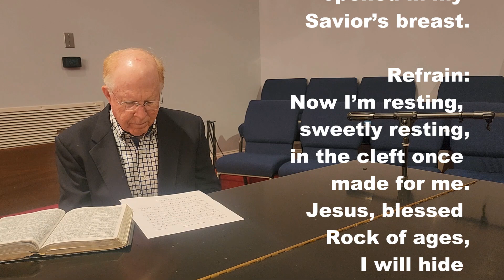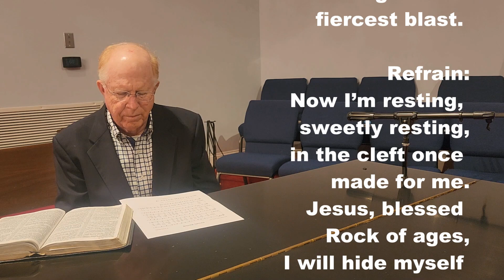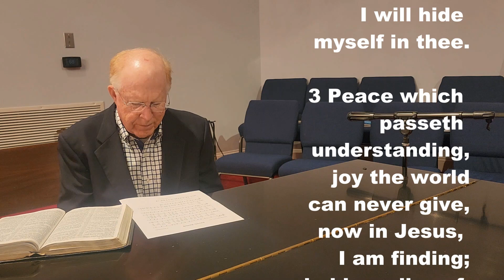IT'S SATURDAY NIGHT IN THE RIFTED ROCK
IN THE MIDST OF THE INCREDIBLE STRESSES AND STRAIN OF OUR TIMES, I AM RESTING, SWEETLY RESTING...  IT'S SATURDAY NIGHT!